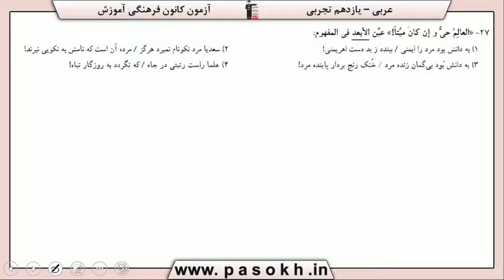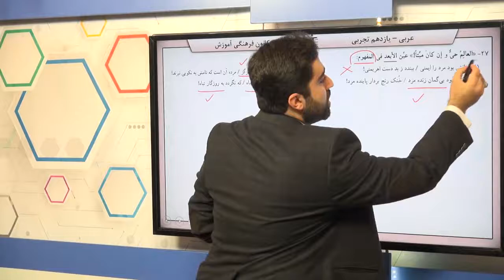پایه يازدهم تجربي عربي 2 مفهوم مفهوم آيه ، عبارت ، شعر و ضرب المثل سوال 27 درصد پاسخگویی 32